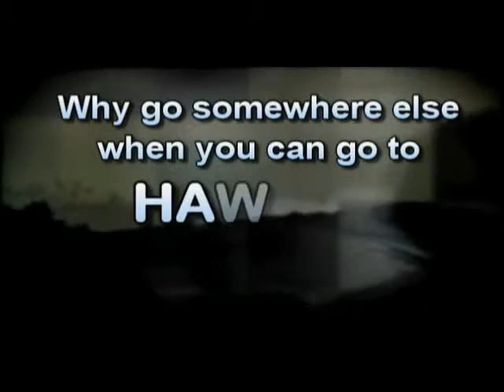Arlington Rehab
Discover how to choose the best Arlington Rehab and Drug Rehab Center. This decision could be the most important one you can make in your life.